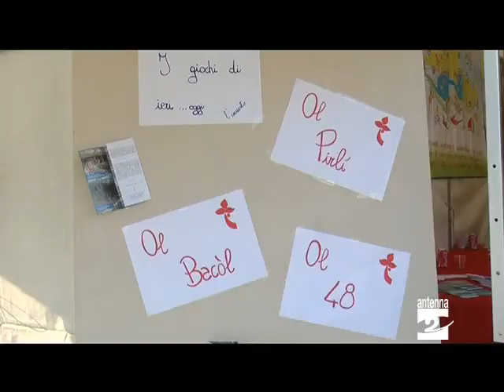Clusone iniziata la mostra zootecnica Antenna 2 TV 22092012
Clusone. Prima giornata (sabato 22 settembre 2012) della mostra zootecnica presso il campo sportivo. Domenica (23 settembre) si continua con cavalli, asini, capre e conigli. Lunedì (24 settembre) bovini e pecore.